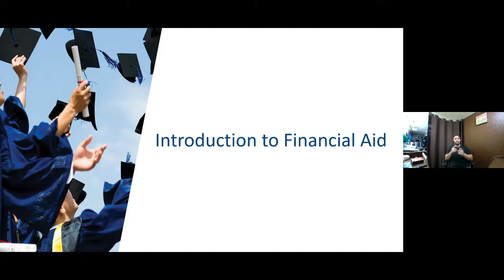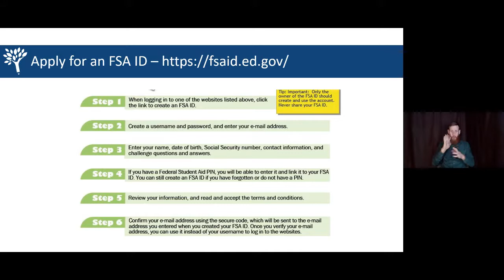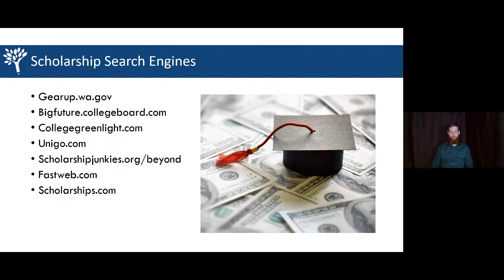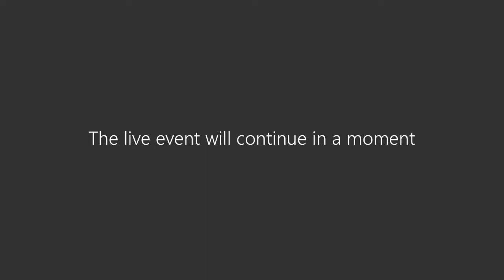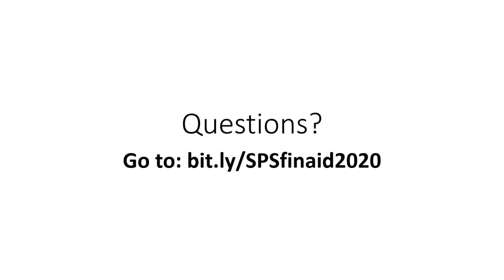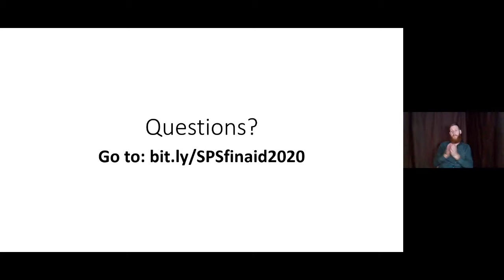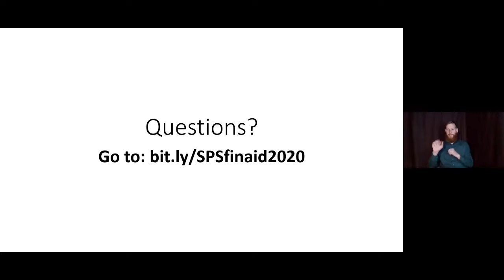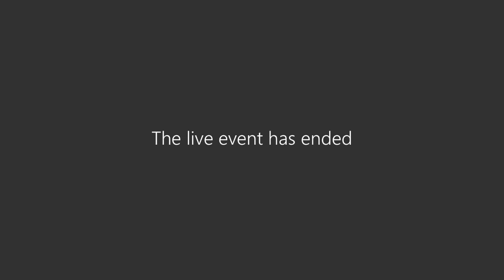October 5, 2020 SPS Financial Aid Presentation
Completing the FAFSA or WASFA is the first step in accessing college financial aid. It is required for most scholarships, grants, and loans. We encourage high school seniors to apply early! Other financial aid events can be found